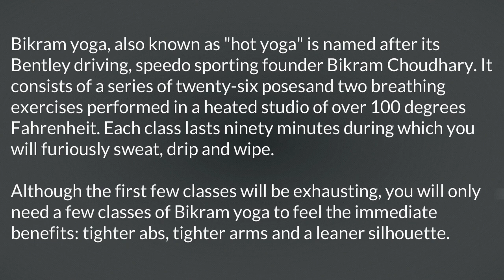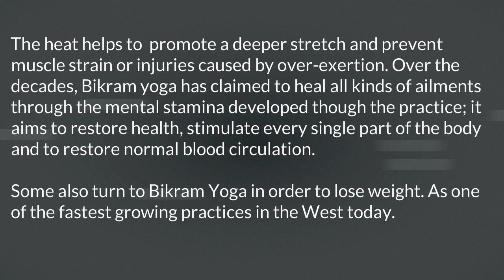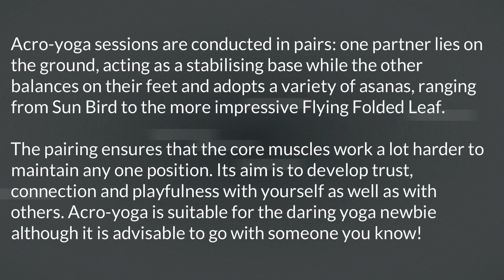How To Start Yoga Practice 2